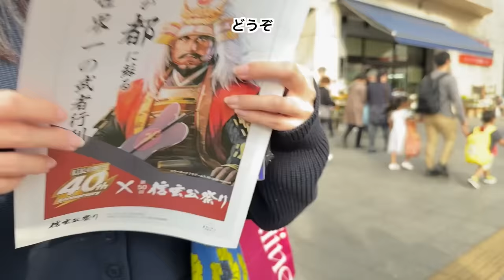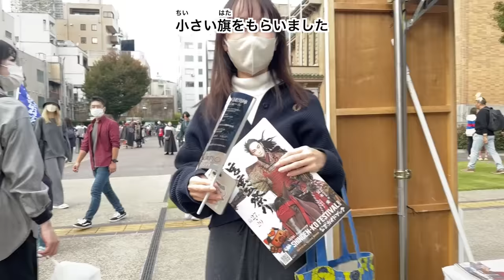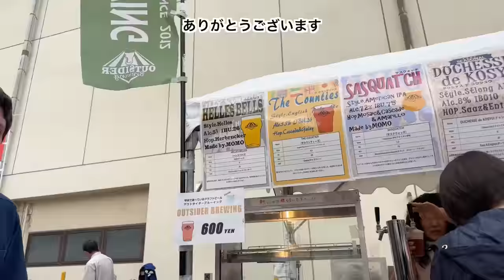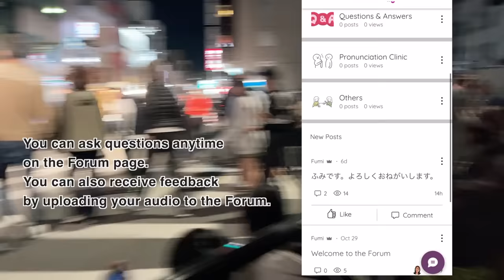[Eng Subs]Samurai Festival in Kofu | Japanese Listening Practice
Subtitles are available in:
English
Bahasa Indonesia
Tiếng Việt
한국어
မြန်မာစာ
Português
Español
Français
Italiano
Svenska
Deutsch
Русский
සිංහල
แบบไทย
汉语
漢語